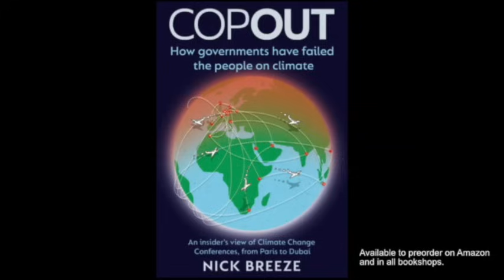Professor Kevin Anderson - COP28 A Big Success... Just Not For You!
In this climategenn episode recorded from COp28 in Dubai at the midway point between the 2 weeks, I speak with Professor Kevin Anderson about how the COP has failed humanity but actually is succeeding very well for the people running this colossal festival of carbon in the desert.

Link to Order my book COPOUT - How governments have failed the people on climate

We discuss unexpected voices arising here at COP28, from both the Global south and the Arctic Circle, calling for urgent research into geoengineering. They claim the negotiations to eliminate carbon pollution has failed and it is their human right to have all options available to them.

We also discuss how the IPCC has aligned itself with the heads of COP, which is essentially aligning itself with prolonged fossil fuel use way beyond the boundaries of safe climate.

This is a very desperate time when even the urgency required to tackle the root cause is being ignored in favour of prolonging the fossil age.

More interviews from COP28 will be published in the next week in full and made public. All of this is causing a rewrite of the final chapter of COPOUT which will drive my publisher at Ad Lib Books crazy. A big thanks to them for their patience. You can preorder COPOUT globally from the link in the notes below.